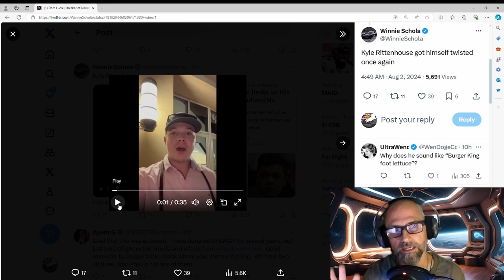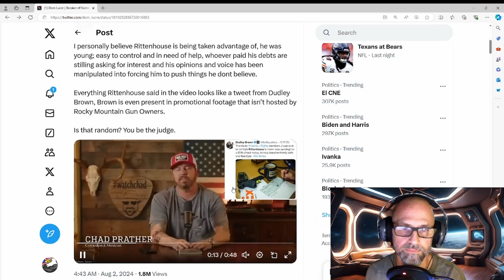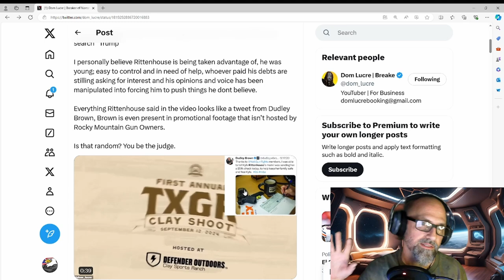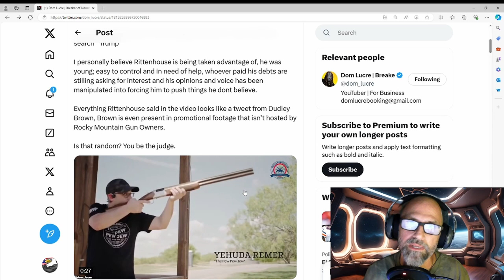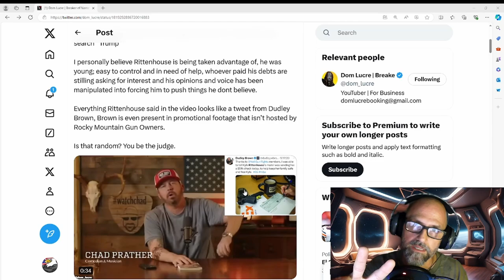Kyle Rittenhouse turns back on Trump, vows not to vote for him.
UPDATE: Kyle Rittenhouse has made a statement today 8/2/2024 1 PM Pacific Time stating "Over the past 12 hours, I've had a series of productive conversations with members of the Trump's team and I am confident he will be the strong ally gun owners need to defend our Second Amendment rights.
My comments made last night were ill-informed and unproductive. I'm 100% behind Donald Trump and encourage every gun owner to join me in helping send him back to the White House."